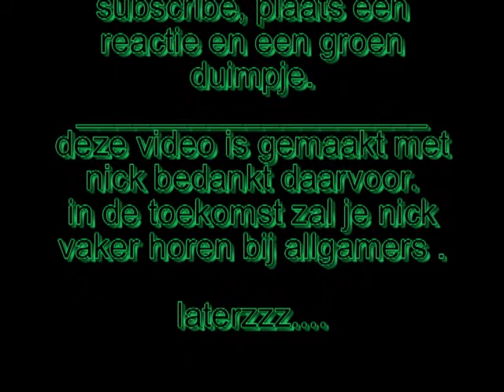GTA IV "Stunts" #1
GTA IV stunts doen we met nick